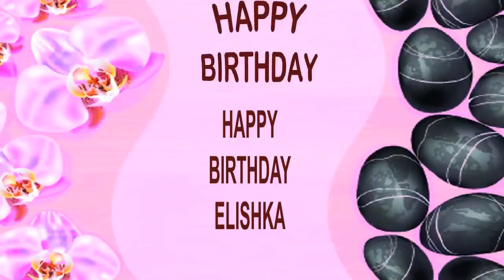Elishka SPA - Happy Birthday